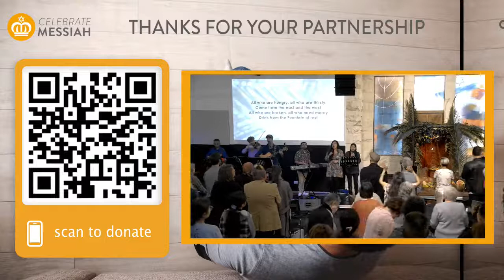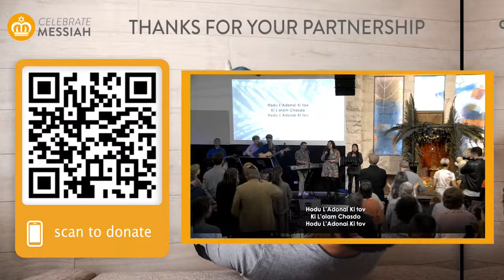Give thanks (Hodu)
Lyrics & music by Joshua Aaron, Michael Neale, Stuart Garrard
©Integrity's Alleluia! Music, Integrity's Praise! Music, StuGiology Music
From the Erev Sukkot Service of Beit HaMashiach Messianic Congregation, Melbourne, Australia, 9'th of October 2022.